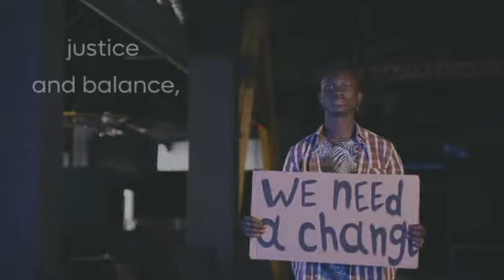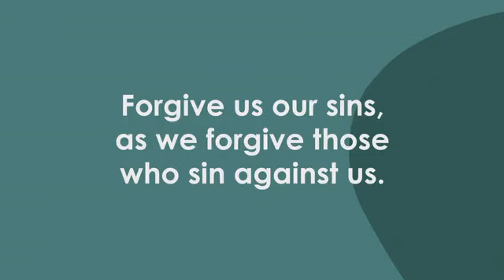March 19, 2023, Contemporary Worship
Lenten Service - The questions in John9 lead us to wonder about the questions we ask.